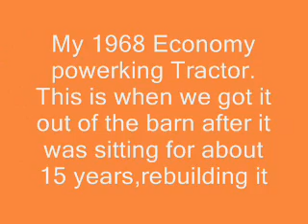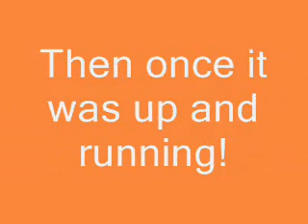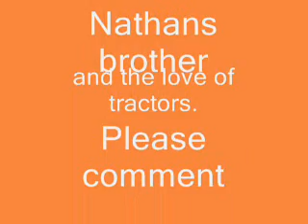1968 Economy powerking (The restoration)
the awsome Economy powerking i have that this is a video from begginging to the end of restoring it back, after it was sitting for 15 years or so, ask questions and leave comments!